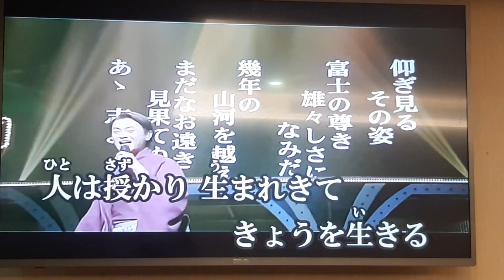李先生翻唱 おとこの詩 氷川きよし 志明一族 演歌秀